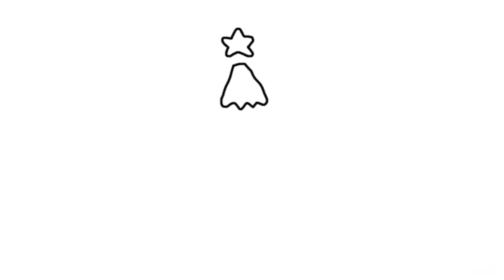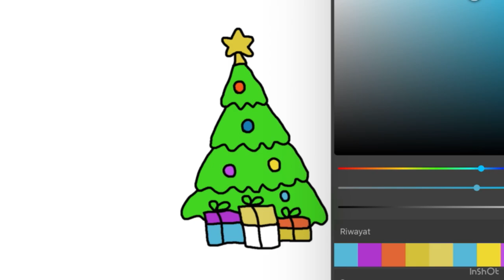Cara Menggambar Pohon Natal | How to Draw a Christmas Tree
Selamat datang di tutorial menggambar kami! Dalam video ini, kita akan menunjukkan cara menggambar pohon Natal langkah demi langkah. Tutorial ini sempurna untuk pemula dan penggemar seni. Pastikan untuk menyiapkan alat gambar dan ikuti langkah-langkahnya dengan teliti. Mari kita mulai!

Welcome to our drawing tutorial! In this video, we will show you step-by-step how to draw a Christmas tree. This tutorial is perfect for beginners and art enthusiasts. Make sure to prepare your drawing tools and follow along carefully. Let’s get started!

Bahan yang dibutuhkan:

 • Pensil
 • Penghapus
 • Kertas
 • Pensil warna atau spidol (opsional)

Materials needed:

 • Pencil
 • Eraser
 • Paper

Konten ini ditujukan untuk penonton dari segala usia dan menyediakan panduan menggambar yang bermanfaat bagi semua orang, termasuk mereka yang ingin belajar menggambar pohon Natal.

This content is intended for viewers of all ages and provides beneficial drawing guidance for everyone, including those interested in learning how to draw a Christmas tree.